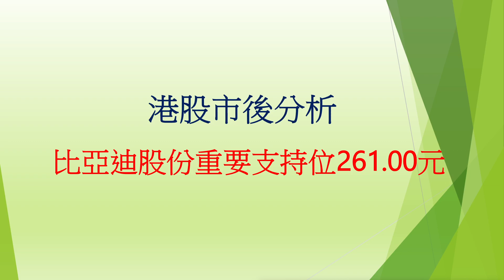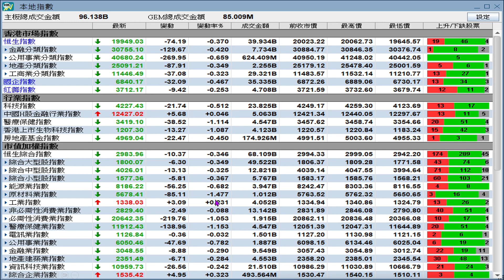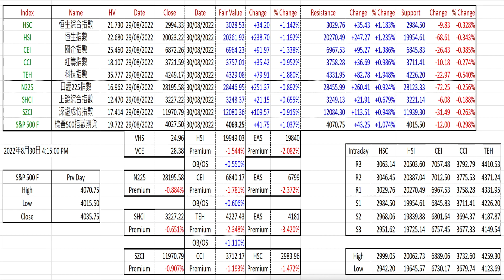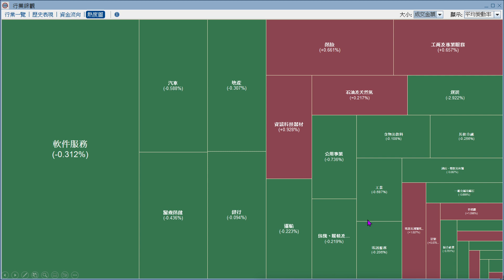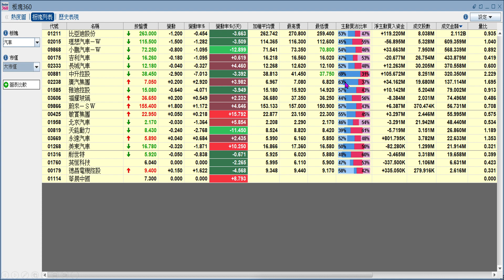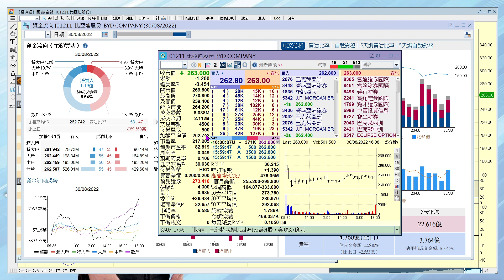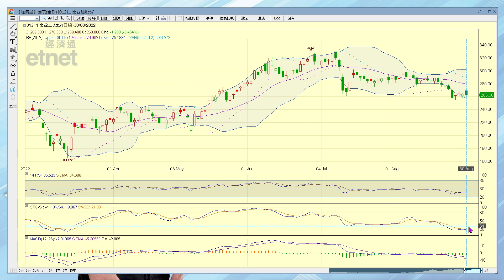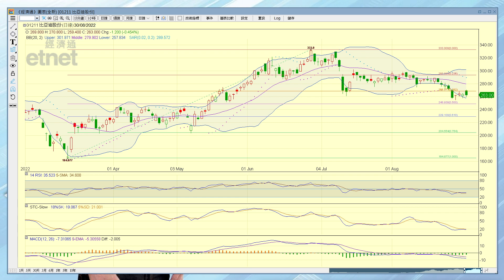2022-08-30｜【港股市後分析 (足本版)】梁業豪：比亞迪股份 (1211) 重要支持位261.00元｜投資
今天港股好淡大戶各佔半場上風，可謂勝負未分；估計明天8月份場外股票期權到期前，仍會有一番激烈爭鬥。比亞迪股份 (1211) 短期形勢向淡，若261.00元關口支持正式失守，後市可反覆跌至229.10元。

00:00 節目開始